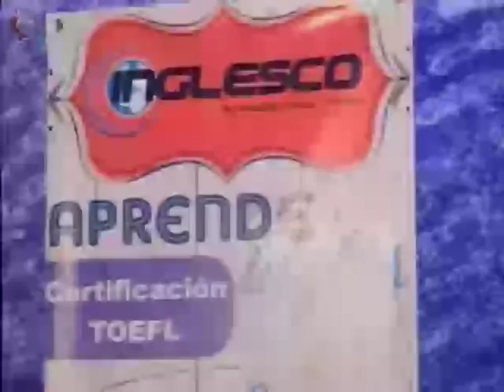20160914-CE1617/INGLESCO/ Por un México Bilingüe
INGLESCO. Por un México Bilingüe. Invitada: Alma García. Conduce: Ricardo Martínez. Fecha de emisión: 14 de septiembre de 2016. Este y otros programas los puedes ver